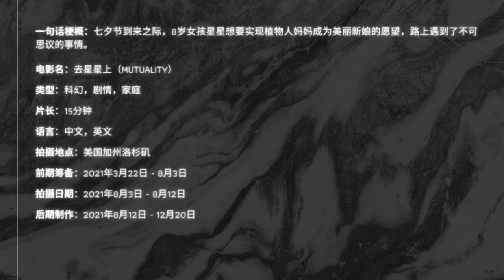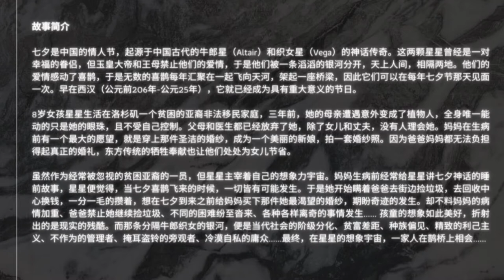Casting Call 演员招募｜AFI(美国电影学院)毕业电影作品《去星星上》招募8岁女孩小演员和父母角色，2021年8月3～12日，洛杉矶拍摄 AFI Thesis MUTUALITY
声明：

1. 本Casting Call（演员招募）内容和版权属于该项目负责人（导演、选角导演或制片人），与本频道无关。
2. 本频道仅对基本信息进行了核实，并不能对事后发生的任何变动负责。
3. 本频道已获该项目负责人（（导演或制片人）许可，仅负责制作视频和发布。
4. 参与试镜的演员请自行判断真伪优劣，试镜行为属于个人行为与本频道无关。
5. 如有任何质疑或问题，请直接联系项目负责人（导演或制片人），以确保自身利益不被侵害。
6. 视频和封面中人物图像为角色参考形象（除特别说明外）。

本Casting Call原始信息由选角导演亮亮提供。